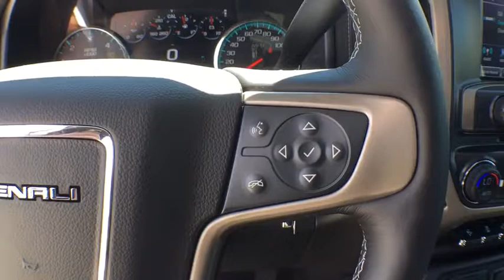2017 GMC Sierra 1500 Aurora, Denver, Parker, Centennial, Littleton, CO H3646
2017 GMC Sierra 1500
2017 GMC Sierra 1500 4WD Crew Cab 143.5 Denali - Stock#: H3646 - VIN#: 3GTU2PEJ8HG497134

Nav System, Heated Leather Seats, Moonroof, Onboard Communications System, REAR AXLE, 3.23 RATIO, Back-Up Camera, Premium Sound System, TRI-MODE POWER STEPS, REARWARD ARTICU... DENALI PREFERRED EQUIPMENT GROUP, WHITE FROST TRICOAT, SUNROOF, POWER, 4x4, DENALI ULTIMATE PACKAGE, ENGINE, 6.2L ECOTEC3 V8 WITH ACTIVE F... TRANSMISSION, 8-SPEED AUTOMATIC, ELEC... Denali trim, WHITE FROST TRICOAT exterior and JET BLACK DENALI interior. EPA 20 MPG Hwy/15 MPG City! READ MORE! KEY FEATURES INCLUDE: Leather Seats, 4x4, Back-Up Camera, Premium Sound System, Onboard Communications System, Trailer Hitch, Remote Engine Start, Dual Zone A/C, Heated Leather Seats Keyless Entry, Privacy Glass, Steering Wheel Controls, Alarm, Electronic Stability Control. OPTION PACKAGES: DENALI ULTIMATE PACKAGE includes (L86) 6.2L EcoTec3 V8 engine, (Q7M) 22 aluminum wheels with premium paint and chrome inserts, (CF5) power sunroof, (JL1) trailer brake controller, (BRS) Tri-Mode Power Steps, (VQY) chrome recovery hooks, LPO, ENGINE, 6.2L ECOTEC3 V8 WITH ACTIVE FUEL MANAGEMENT, DIRECT INJECTION and Variable Valve Timing, includes aluminum block construction, (420 hp [313 kW] @ 5600 rpm, 460 lb-ft of torque [624 Nm] @ 4100 rpm), WHITE FROST TRICOAT, TRI-MODE POWER STEPS, REARWARD ARTICULATING (providing bed access). Foot activated running side board. SUNROOF, POWER, TRAILER BRAKE CONTROLLER, INTEGRATED, DENALI PREFERRED EQUIPMENT GROUP, TRANSMISSION, 8-SPEED AUTOMATIC, ELECTRONICALLY CONTROLLED with overdrive and tow/haul mode. Includes Cruise Grade Braking and Powertrain Grade Braking (STD), REAR AXLE, 3.23 RATIO, AUDIO SYSTEM, 8 DIAGONAL COLOR TOUCH SCREEN NAVIGATION WITH INTELLILINK, AM/FM/SIRIUSXM, HD RADIO with USB ports Plus tax and title fee. Horsepower calculations based on trim engine configuration. Fuel economy calculations based on original manufacturer data for trim engine configuration. Please confirm the accuracy of the included equipment by calling us prior to purchase.